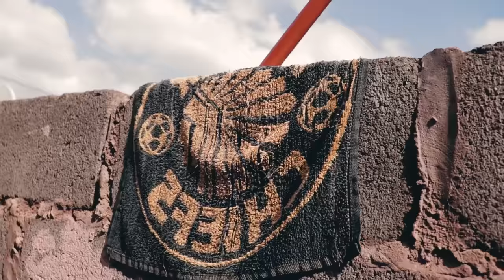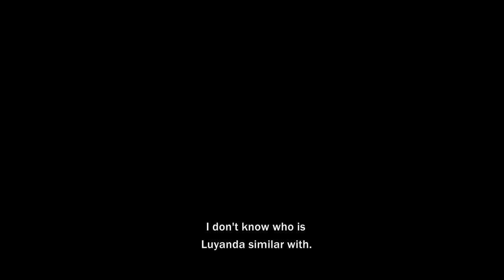Lokshin Life _ Luyanda has changed (Episode 12)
Episode number 12 of the series called Lokshin life